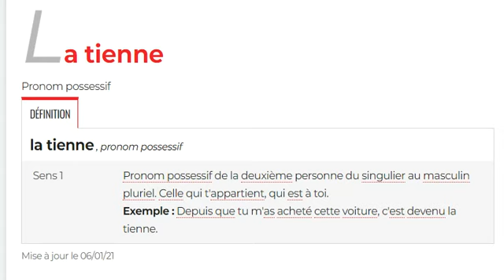vlc record 2022 09 27 16h51m42s 20220927 164947 mp4